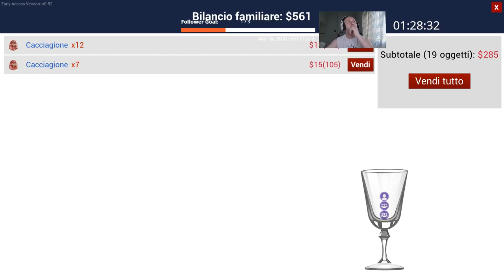Ranch sim -soft gaming - Euro2020. ITA sub eng.